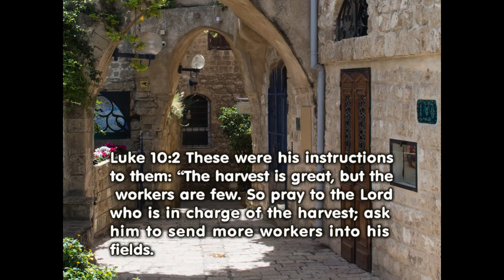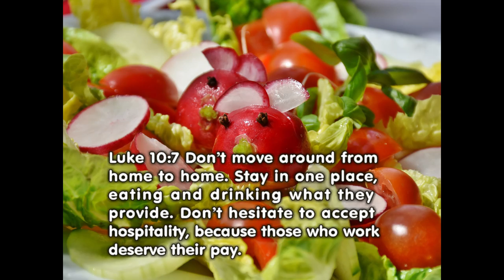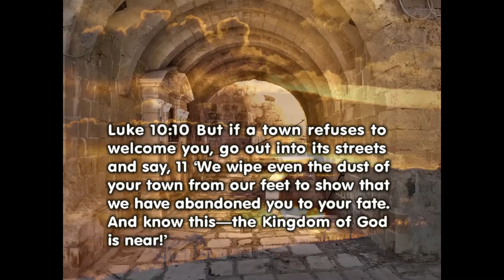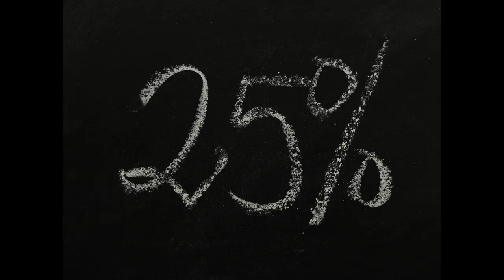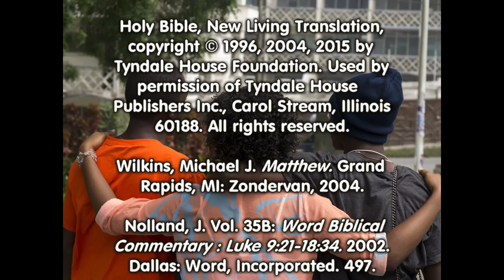70 Apostled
What has God sent us to do?